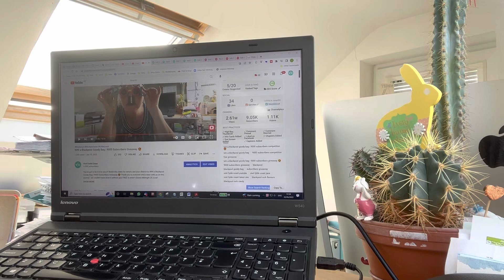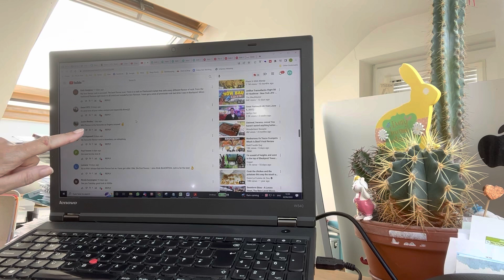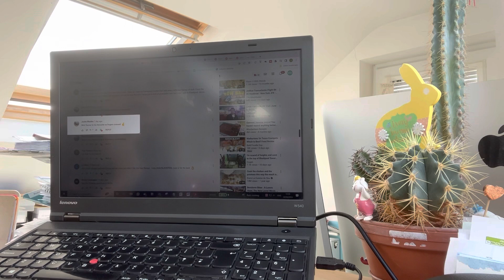And the winner is… 9000 Subscribers Giveaway 😍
DRUM ROLL AND FANFARE. It's the moment you've been waiting for... and the winner is… 9000 Subscribers Giveaway 😍... watch this video and find out!

MANY THANKS to Nick Moore and his fascinating History of Blackpool for some of the historical information used in this film.